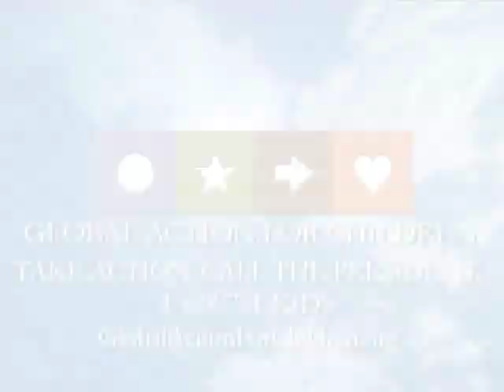Global Action for Children: Angelina Jolie April 27th, 2007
Angelina Jolie speaks on behalf of Global Action for Children.